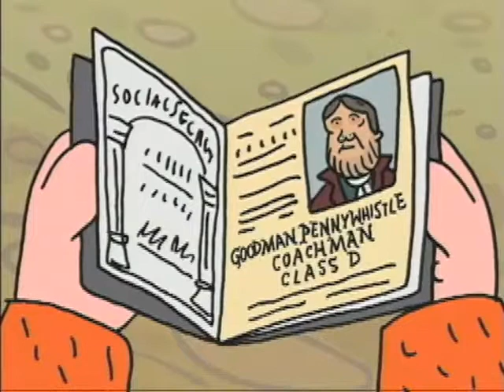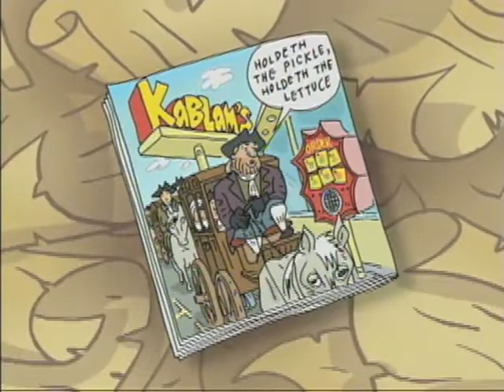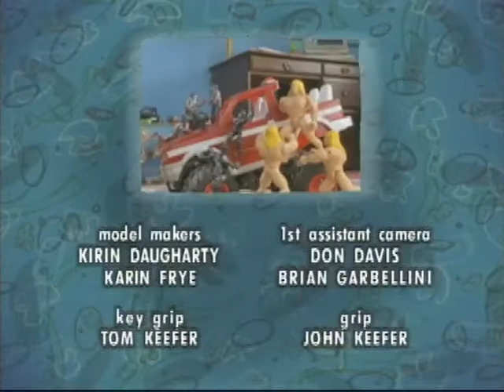Kablam 3x04 Holdeth the Pickle, Holdeth the Lettuce 1998